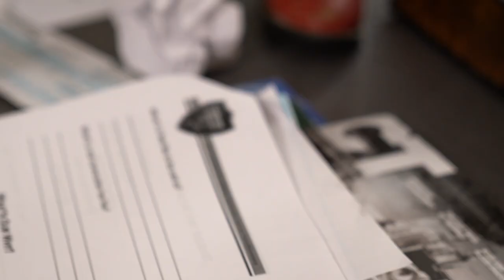Memoscape by Vu Ryte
FEEL THE DIFFERENCE- Enjoy life at your desktop in the correct ergonomic posture. Reduce eye, neck and shoulder movement placing copy and documents, sticky notes, memos in line with monitor and keyboard. Maximize desk space, get organized, look fabulous doing it! See images on left.
THE MOST ADAPTABLE ERGONOMIC ACCESSORY on the planet easily converts from document copyholder to a world-class personal organizer to position the stuff of life in line with monitor: cell phones, business cards, tablets, photos, almost anything! You are ONLY limited by your own creativity.
EASEL is 12 inches wide, holds up to 75 pages, adjusts in angle and height. If your furniture allows, will drop below desktop increasing desk space.
INCLUDES REMOVABLE SIDE ARM for small/light documents, personal notes, pictures. Fits on either side and pivots.
AVAILABLE IN A PLETHORA OF STUNNING COLORS to reflect your unique personality and lifestyle. Made in USA.